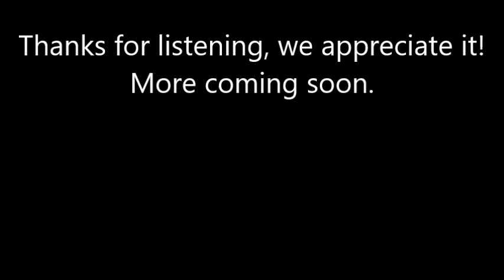KL Radio ITM - Paul Miller - Trance Sessions Ep. 50 - Aired on 09.04.22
The always stellar Trance Sessions with Paul Miller every Saturday 4pm UK time only the best ad free 24.7 online dance music radio station.

Paul Miller links